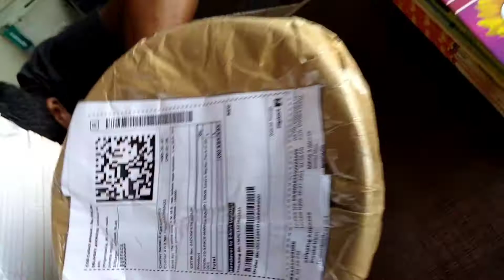Saucer Cone Marker ( Set of 20 ) Piece August 1, 2021